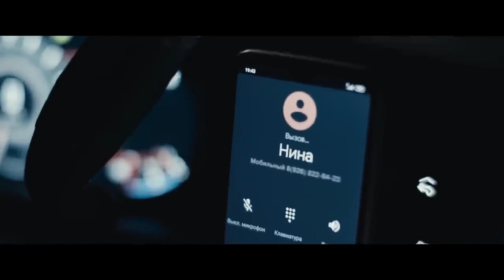Хронос Трейлер Фильм 2022